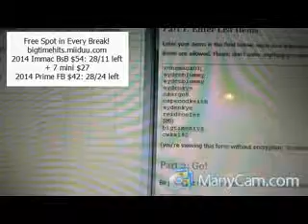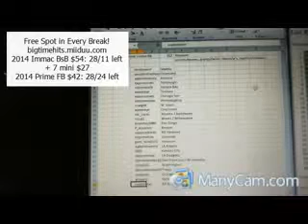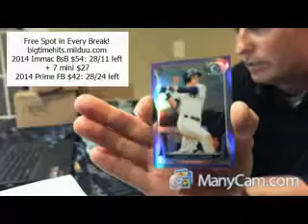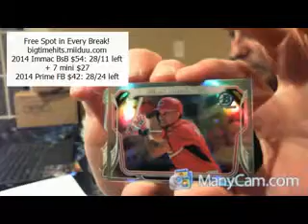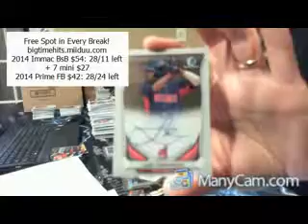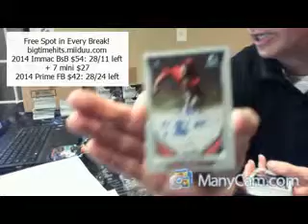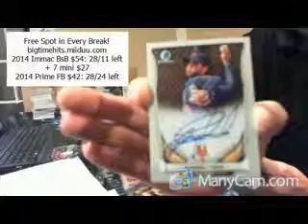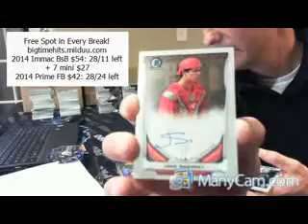9 29 14 b chrome jumbo BB pt 1